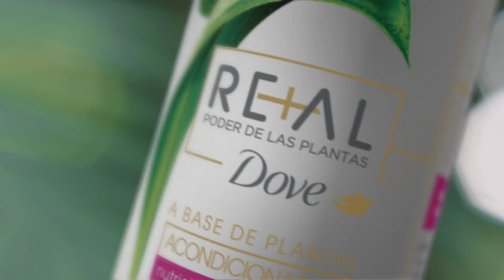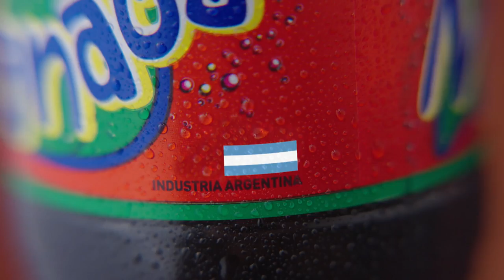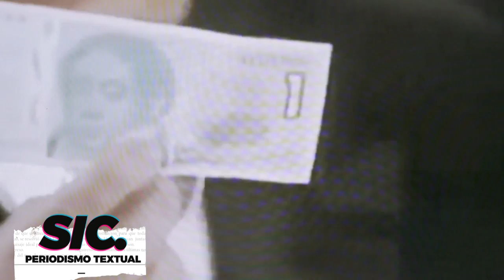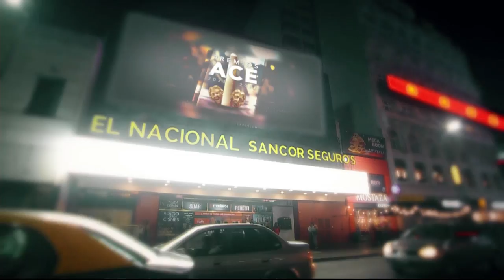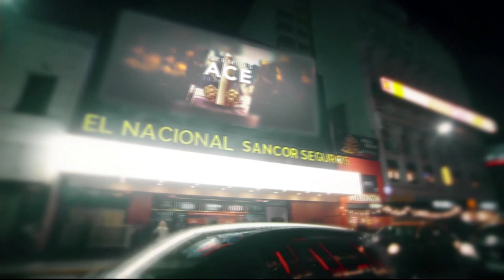30º Premios Ace 2022: Ceremonia completa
Se realizó la ceremonia número 30 de los premios que reconocen a lo mejor de la cartelera del espectáculo. La fiesta, realizada en el teatro Nacional y emitida por la TV Pública, tuvo como gran ganador a Anibal Pachano, quien se adjudicó el Ace de oro y otras tres estatuillas.

Lista de ganadores:

REVELACION FEMENINA Y MASCULINA:  Patricio Gonzalo, Stefano
COREOGRAFÍA: Georgina Tirotta, Así vuelvo
ILUMINACIÓN: Matías Canoni y Aníbal Pachano, Así vuelvo
ACTUACIÓN FEMENINA EN OBRA PARA UN SOLO PERSONAJE: Raquel Ameri, Rota
ESPECTÁCULO INFANTIL: Familia No Tipo y la Nube Maligna, de Mariana Chaud y Gustavo Tarrío
ACTUACIÓN MASCULINA EN OBRA PARA UN SOLO PERSONAJE: Pompeyo Audivert, Habitación Macbeth
VESTUARIO: Julio Suárez, La comedia es peligrosa
ACTUACIÓN FEMENINA EN TEATRO ALTERNATIVO: Elena Petraglia, Stefano
ACTUACIÓN MASCULINA EN TEATRO ALTERNATIVO: Pablo Mariuzzi, Pajarita
DIRECCIÓN DE TEATRO ALTERNATIVO: Osmar Núñez, Stefano
ESPECTÁCULO DE TEATRO ALTERNATIVO: Pajarita, reescritura de 300 millones, de Roberto Arlt, por Guillermo Parodi
PRODUCCIÓN: Sebastian Blutrach, Laponia, Los perros
ESPECTÁCULO DE HUMOR: Carne de crítica 20 años es mucho, por Claudio Pazos, Carlo Argento y Francisco Pesqueira
ESCENOGRAFÍA: Jorge Ferrari, Inmaduros
ACTUACIÓN MASCULINA EN MUSICAL: Aníbal Pachano, Así vuelvo
MÚSICA ORIGINAL: José Luis Castiñeira de Dios, Lejano resplandor de luna
ACTUACIÓN FEMENINA EN MUSICAL: Josefina Scaglione, Drácula
AUTORA / AUTOR: Mariano Tenconi Blanco, Las cautivas
DIRECCIÓN MUSICAL: Ángel Mahler, Drácula
DIRECCIÓN DE MUSICAL: Carla Calabrese, Come from away
MUSICAL: Come from away, de Irene Sankoff y David Hein
ACTRIZ – ACTOR DE REPARTO EN DRAMA Y / O COMEDIA: Patricia Echegoyen, Inmaduros
ACTOR EN COMEDIA: Jorge Suárez, Laponia
ACTRIZ EN COMEDIA: Laura Oliva, Laponia
DIRECCIÓN DE COMEDIA: Ciro Zorzoli, La comedia es peligrosa
COMEDIA: Laponia, de Cristina Clemente y Marc Angelet
ACTRIZ EN DRAMA: Lorena Vega, Las cautivas
ACTOR EN DRAMA: Oscar Giménez, El beso de la mujer araña
DIRECCIÓN DE DRAMA: Valeria Ambrosio, El beso de la mujer araña
DRAMA: El beso de la mujer araña, basada en la novela de Manuel Puig
ORO: Aníbal Pachano, Así Vuelvo

Distinciones:
Teatro Liceo (por su 150 aniversario)
Teatro El Picadero (por los 10 años de su apertura)
Juano Villafañe por sus 50 años enla cultura
Los 20 años de la Biblioteca Café